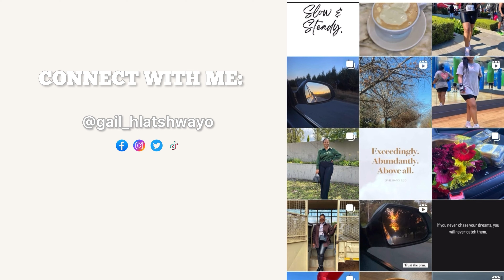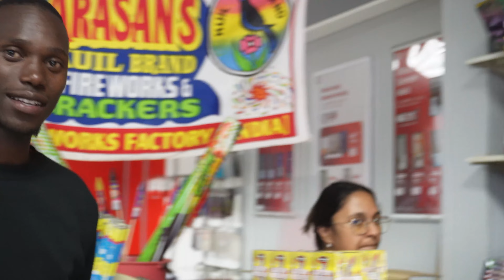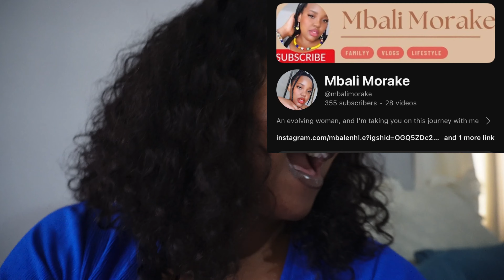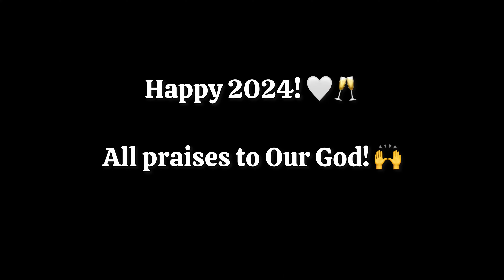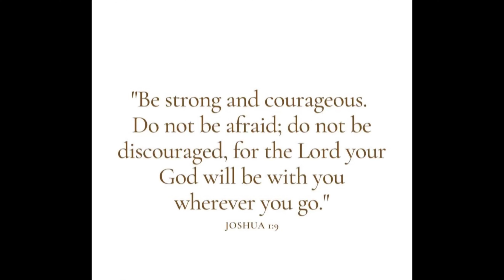Happy New Year #2024 🥳 Crossover Fireworks & Family braai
Hey fam! Welcome back to another Vlogmas episode! Let’s crossover to a New Year! 🤍